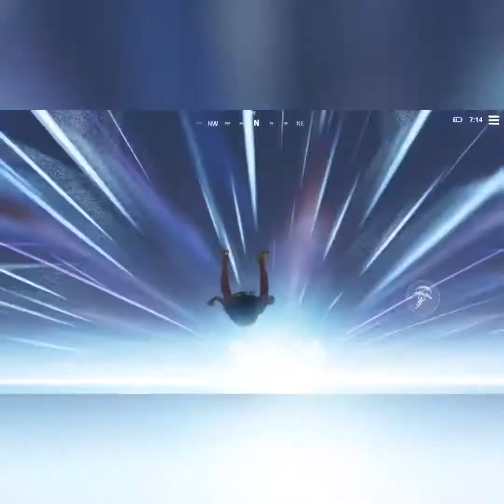Travis Scott Event pt.1